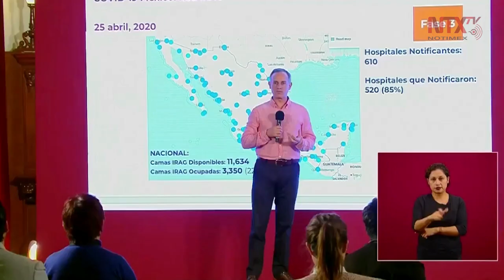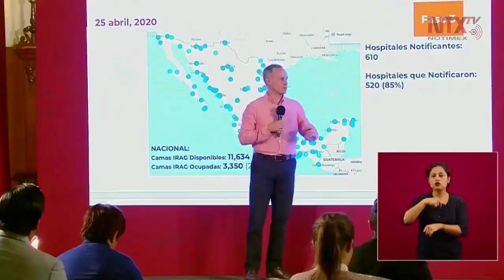610 hospitales asignados para atender el COVID19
Hugo López-Gatell, mostró la RED IRAG (infección respiratoria aguda grave), en el que se muestra a los 610 hospitales que notificaron el número de casos compatibles con neumonía, causado por diversas infecciones, entre ellas, el virus Sars COV 2.